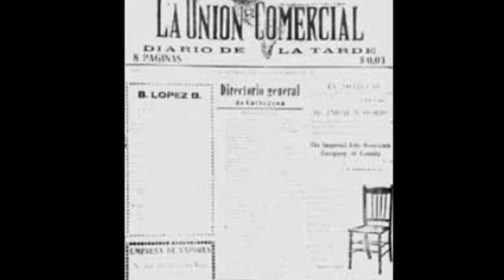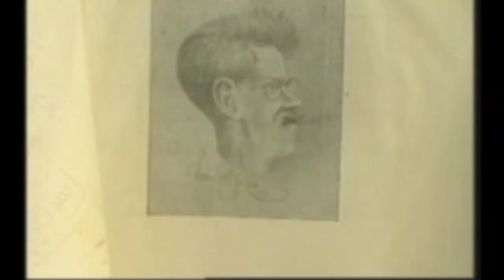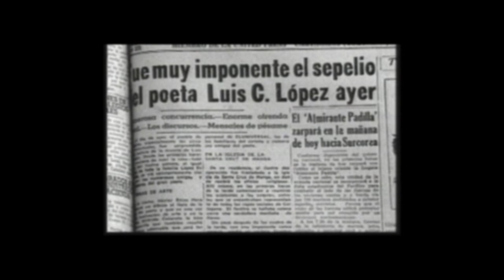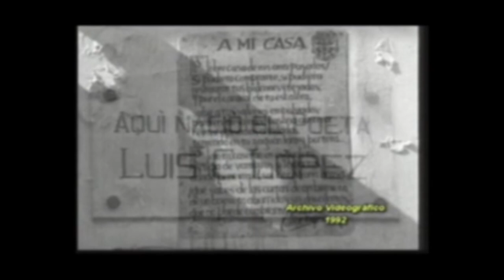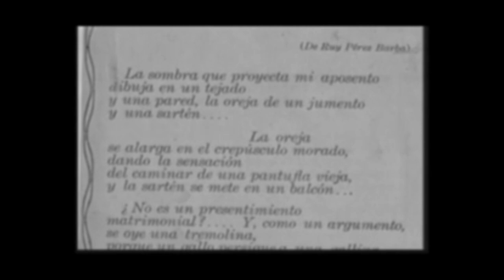Luis Carlos "el Tuerto" López, poeta cartagenero, y un verdadero grande de la literatura colombiana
Siendo niña y jovencita, la obra del gran Luis Carlos López era enseñada en todos los colegios, al menos de su Cartagena natal.

Recuerdo que en 1975, atendí una conferencia que sobre la obra de López, brindó en el Palacio de la Inquisición en Cartagena, otro grande: Tito de Zubiría; ese día comprendí la verdadera dimensión del "Tuerto López", a quien tanto había leído y declamado desde muy niña.

Hoy le rendimos un, muy sencillo homenaje, con este video que hemos hecho con toda nuestra devoción, a uno de los mas grandes hijos del Corralito de Piedra.

La obra poética de Luis Carlos López está comprendida, principalmente en las siguientes cuatro obras:

De mi Villorrio (publicado en Madrid, en 1908),
Posturas difíciles (Madrid, 1908),
Por el Atajo (Cartagena, 1920),
De Varios a varios (Cartagena, 1946).

Adicionalmente, en 1984, el Círculo de Lectores publicó la colección: “Joyas de la literatura colombiana”, que contiene, algunos versos sueltos, unos que fueron excluidos de estas obras por el mismo autor, y otros publicados en periódicos y revistas.

Comentario completo de Ramón de Zubiría sobre el Tuerto López:

“Si hubiera que escoger las cinco o diez obras más significativas de la poesía colombiana, una de ellas, sin lugar a dudas, sería la de Luis Carlos López. Y lo sería por consenso crítico nacional e internacional. En efecto, López ha sido, de una parte, uno de los poetas más ampliamente admirados por sus compatriotas, y sin distingos de tipo regional o cultural, ya que parejamente ha sido reconocido y exaltado por letrados y plebeyos, por académicos o las que el llamaba “gentes del montón”, todo lo cual resulta realmente admirable si se tiene en cuenta que López no fue poeta de cenáculo, adscrito a retórica u ortodoxia alguna, y mucho menos poeta populachero. En cuanto a su prestigio internacional, baste recordar que su creación poética dejó huella –declarada por ellos mismos—en poetas de la jerarquía de Valle Inclán, Vicente Huidobro, Gerardo Diego, para citar tan solo unos pocos. Recordemos igualmente la declaración formulada por don Miguel de Unamuno en una entrevista que le hicieron en San Juan de Luz, en 1929: ‘Luis Carlos López  --dijo—es hoy por hoy el poeta más original de habla española’. También la declaración de Rubén Darío, quien a pesar de sus controversias con López, dijo de el que era ‘uno de los nuevos clásicos de América’.”

Un par de links que contienen versos de Luis Carlos López, para que decidan ustedes mismos sobre la calidad de su obra:

Así retrató a un gamonal politiquero de la ciudad, cuando murió (uno de mis favoritos):

FABULILLA

...Y aquel gran tigre cebado,
que con saña se comía
—de noche y a pleno día—
los burros de mi cercado,

se murió... Todo el ganado
solípedo le temía,
cual teme la burguesía
la zarpa del potentado...

Tigre viejo, sabio y fuerte,
que a muchos asnos dio muerte
y se murió como en broma,
para más de un jumento
clamase con sentimiento.
—¡Murió como una paloma!